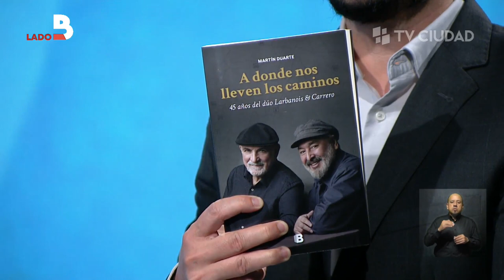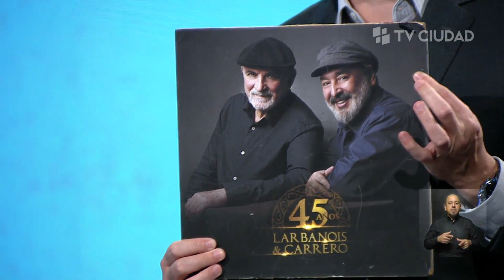Lado B - "...Vine de Tacuarembó..."